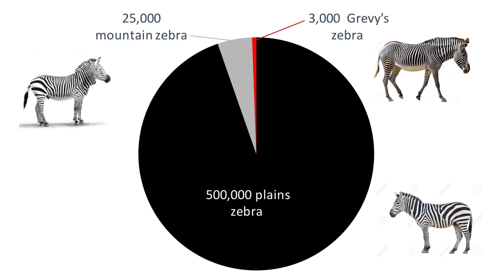Fall Expo 2018 - Sheila Funnell & Peter Lalampaa: Grevy's Zebra Trust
Grevy's Zebra Trust (GZT) is working with local people to protect the remaining Grevy's zebra and their habitat in dry northern Kenya. Sheila Funnell and Peter Lalampaa share how GZT is working within their community to save the most vulnerable populations of Grevy's zebras to ensure their future.